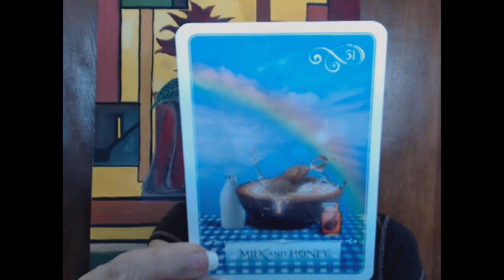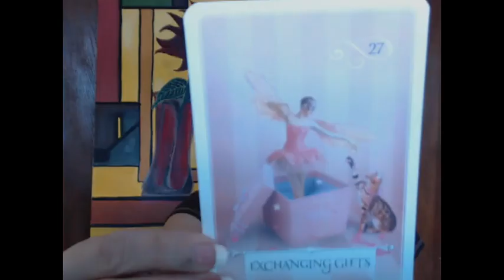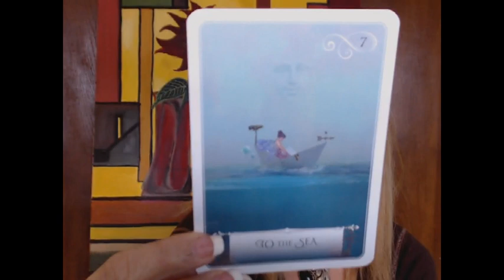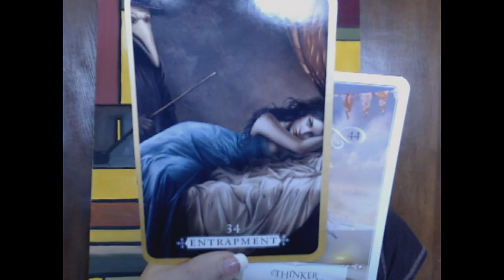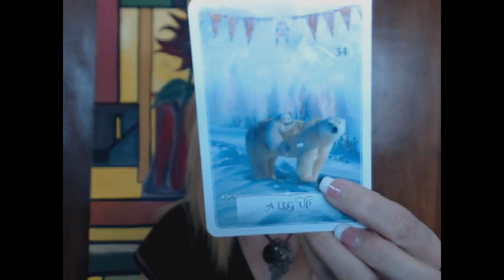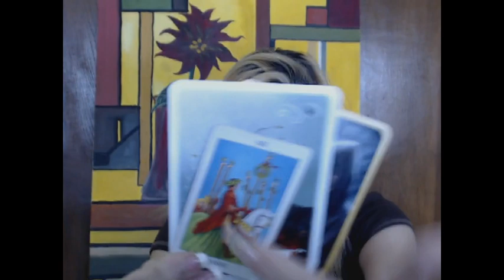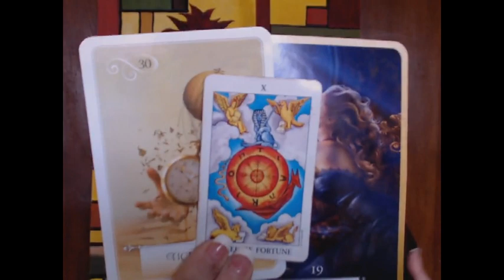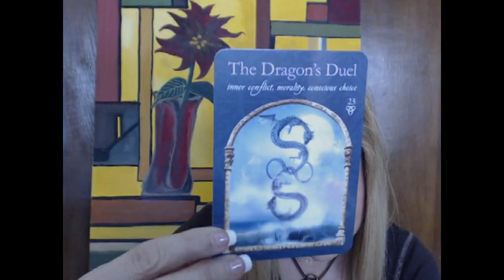SAGITTARIUS; Which Way do I Go.... - April 16-30, 2018 Reading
*** I am currently offering the following readings:

- A Monthly VIDEO Reading via email ($55) as of April 7, 2018

~Josie K.